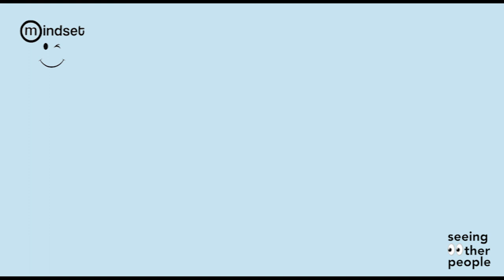Healthy Communication 101 with David Sauvage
David Sauvage is an empath, an expert on empathy, and a teacher of empathy and emotional intelligence. He joins us today to help us learn how to communicate more honestly, openly, and empathetically. We discuss healthy vs. unhealthy communication, how to learn healthy communication if you did not grow up witnessing it, how to encourage your partner to communicate in a healthier way, the process of shifting the way you communicate, how to be more open and honest in an empathetic way, why men are more reserved with their feelings, and more. Learn more about David and his work at empath.nyc.

We’re focusing on communicating about our feelings and finding love this cuffing season, and we’re turning to Mindset Wellness CBD’s focus gummies to keep us on track. and use code SeeingOtherPeople at checkout for a discount!